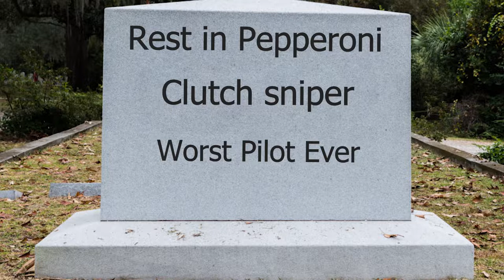I Became A Fighter Pilot | Vr Chat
Today I became a fighter pilot or at least now capable to pilot aircraft within VR chat lol. This is my first ever VR video on this channel so I'm pretty excited. I know the face cam and chat got annoying but the next VR videos will not have that.